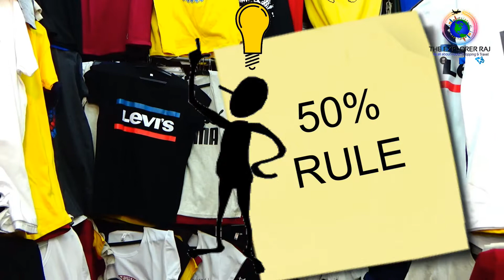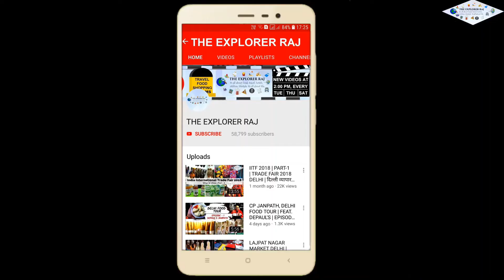JANPATH STREET SHOPPING WITH PRICES | CHEAP SHOPPING MARKET IN CONNAUGHT PLACE DELHI | PART - 3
Janpath  Market is highly adored by tourists across the globe. Janpath Market of Delhi is known as a fun-frolic market where you see more foreigners than Indians. Gujarati and Tibetan Market are the two principal streets that combine to represent the whole of Janpath Market.

Kashmiri stuff such as woolen scarves, Pashmina shawls, suit sets, hand-woven Kurtis, brass artifacts, Chinese lamps, wooden stationery items, mojris, and so on are the chief attractions here. Besides, you can even dig for ethnic dresses, decorative items, cotton garments, Rajasthani color paintings, Indian artifacts, blue pottery, leather footwear, and carpets.

You will find both the shops here – the ones that tag their items with fixed price labels and the second one where you are free to bargain. So, if you possess bargaining ability and want to buy stuff at reasonable prices, head towards the non-tagged shops. That’s not all that the Janpath Market has got for you.

Just cross on the road and you will find innumerable eateries lined up across the street. Both Indian and International food brands have rented their space there across the street.

How to reach Janpath Market:

By Metro

Board a Metro – Orange Line from the Indira Gandhi International Airport and get down at the Shivaji Stadium. From Shivaji Stadium, you need to walk for the next 15 minutes until you reach your final destination – The Janpath Market.

Cost – Rs 20 to 60 per head

By Bus

Start your bus journey from Indira Gandhi International Airport and get down at the Palika Kendra. Once you get down, walk for the next 9 minutes to reach your final destination – the Janpath Market.

Cost – Rs 18 to 26 per head

By Road

Janpath Market is situated at a distance of 18.9 km from the Delhi International Airport. You can either opt for a hired taxi ride or a self-drive to drop you to the Janpath Market. It will just take 19  minutes for you to get transferred between two destinations.

Cost – Taxi ride (Rs 550 to 700 per head), Self-drive (Rs 100 to 200 per head)

Best Time To Visit Janpath Market (New Delhi)
Janpath market timings alter only during national holidays or festivals. While during regular days, Janpath market opening time is 10 a.m. The markets here close by 8 p.m. During winters, the markets open a little late and close early while during summers the shops open a bit early, around 9.30 a.m. in the morning.

10:00 am - 8:00 pm